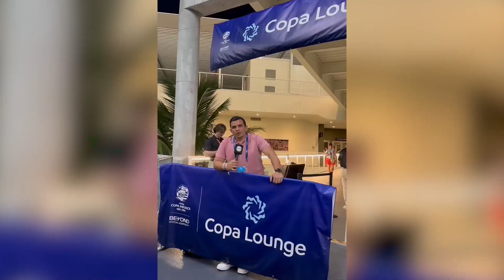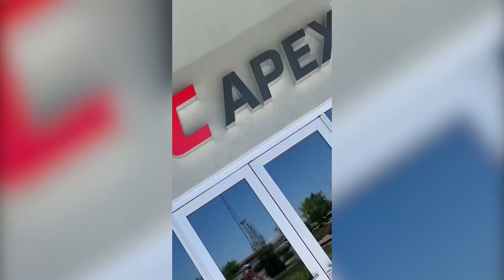ESPECIAL COBERTURA JUAN FRANCISCO RUEDA EN LA COPA AMÈRICA